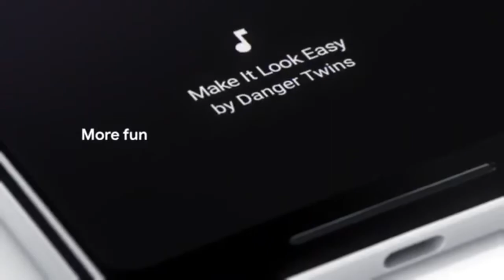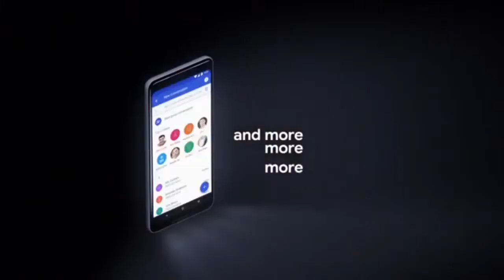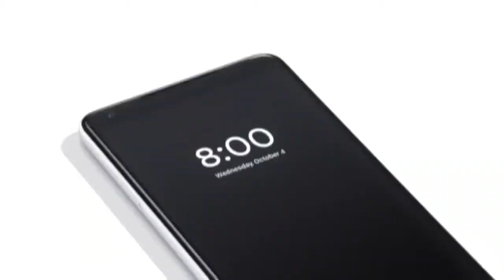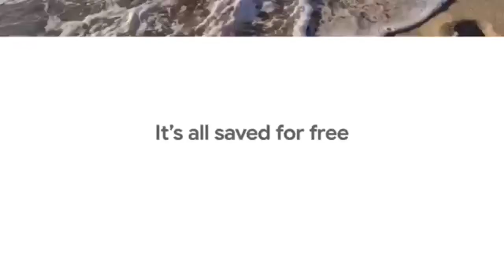GOOGLE CONCURRENCE APPLE ?!!